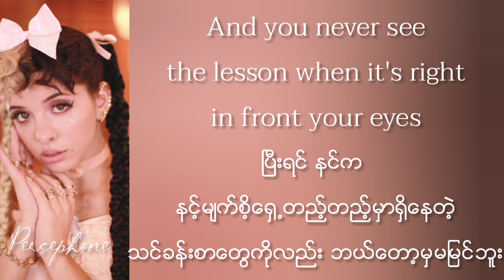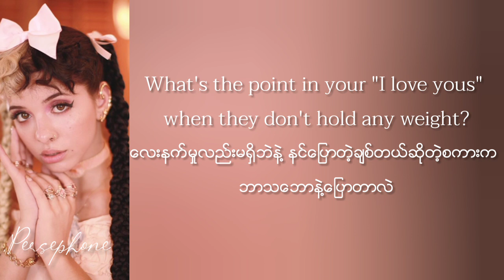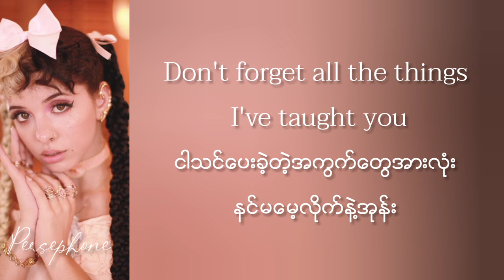Melanie Martinez - Notebook | Myanmar Subtitles (Lyrics)